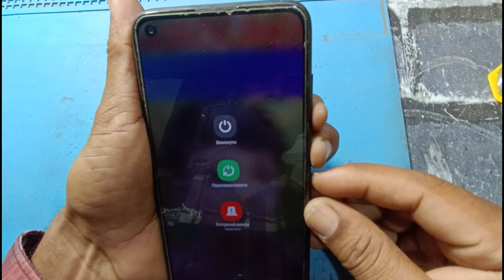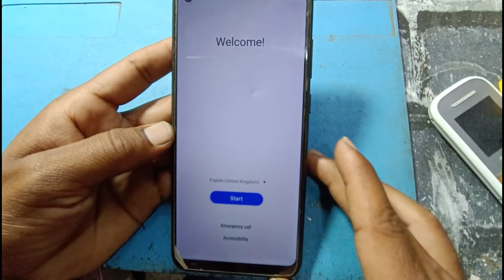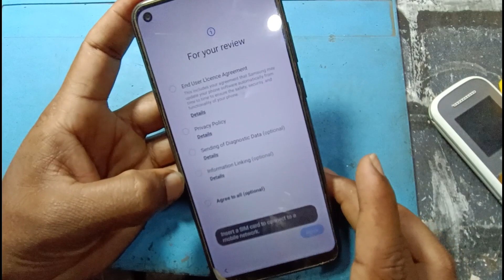Samsung m11 hard reset || Samsung m11 pettrn password unlock || सबसे आसान तरीका || selubhai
Samsung m11 lock kaise tode
Samsung m11 pettrn lock kaise tode
Samsung m11 hard reset kaise kare
Samsung mobile hard reset kaise kare
Samsung m11 password kaise khole